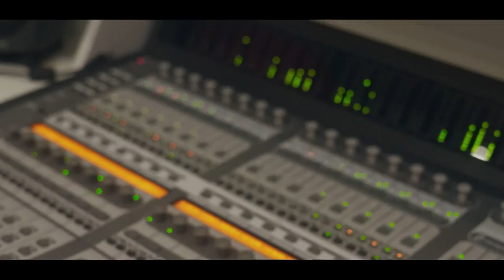Mc Artur - Pião Na Mente Dela [Web-Clipe Oficial] Prod. DJ Rhuivo.